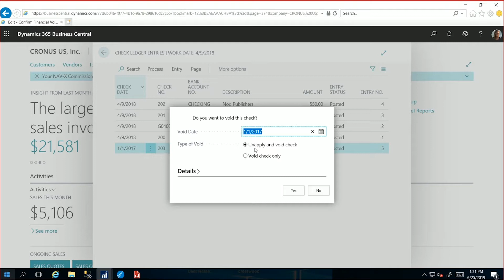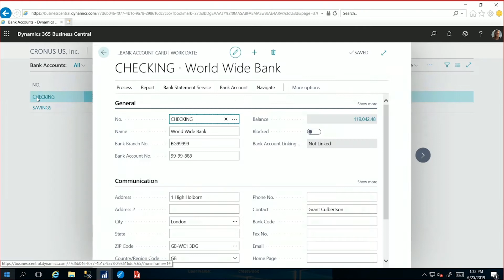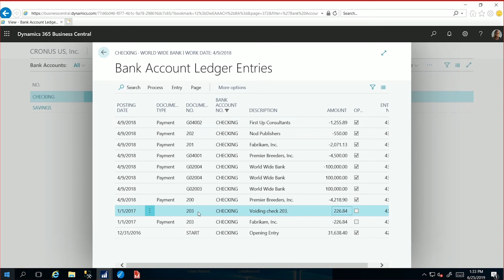How to Void a Posted Check from a Prior Period in Microsoft Dynamics 365 Business Central